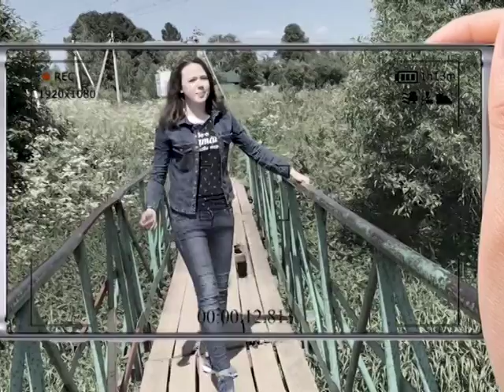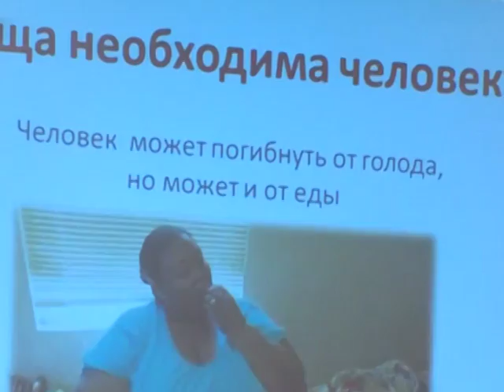Ежегодный экологический конкурс "ЭкоЛидер" - 2018 пройдет в крае